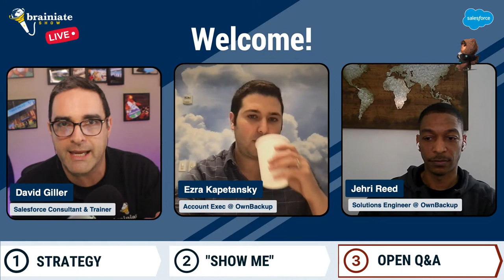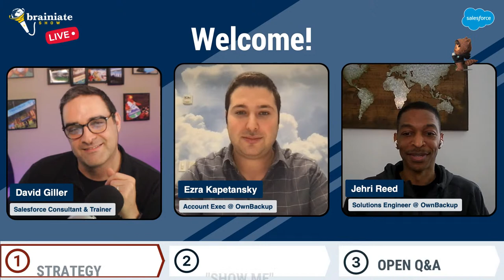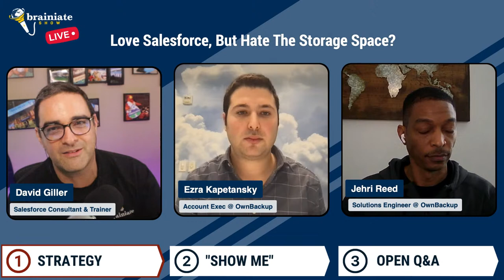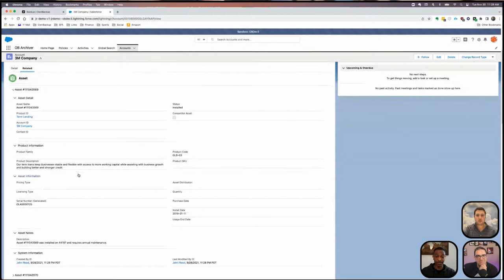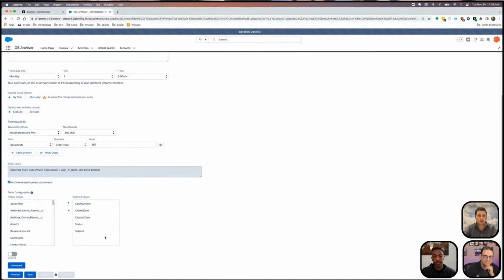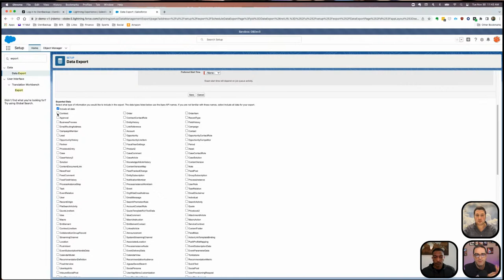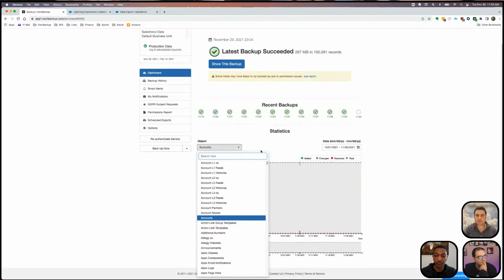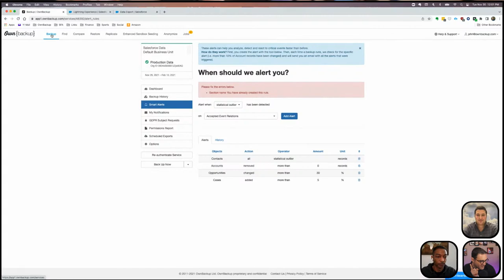Love Salesforce but Hate the Storage Space?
Believe it or not, Salesforce provides limited file storage space.

What do you do when you're reaching the limits?

Mass deleting files is certainly an option, but what if you still need those files?

You could move files to another cloud-based storage solution, but this will usually take a long time and a lot of effort.

During this live session, we'll look at how OwnBackup can help businesses remove all of their files & attachments from Salesforce while maintaining a consistent user experience to see and interact with the relevant files from any record.

Join our next live event on Tuesday, Nov 30 - with guest co-hosts Ezra Kapetansky* and Jehri Reed** to learn how to protect your files while also saving money, time, and effort - all while freeing up storage space in Salesforce!

* Ezra Kapetansky is Account Executive, Team Lead at OwnBackup
** Jehri Reed is Solutions Engineer at OwnBackup (& former Lead Salesforce Admin at Ingersoll Rand)

ADDITIONAL RESOURCES FOR YOU